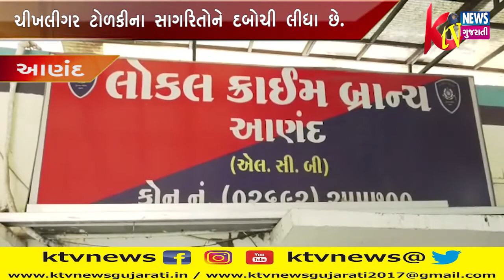ANAND : આણંદ પોલીસે ઘરફોડ ચોરીના ગુનાઓને અંજામ આપનાર ચીખલીગર ટોળકીના સાગરિતોને દબોચી લીધા છે.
ANAND : આણંદ જિલ્લા પોલીસે ઘરફોડ ચોરીના ગુનાઓને અંજામ આપનાર ચીખલીગર ટોળકીના સાગરિતોને દબોચી લીધા છે.